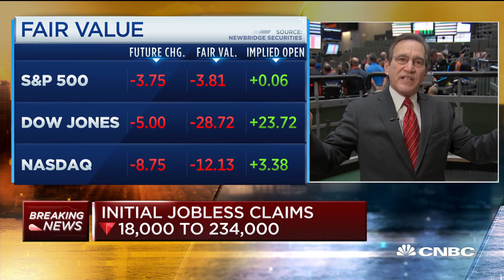US weekly jobless claims total 234,000, compared to 225,000 expected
CNBC's Rick Santelli reports on the latest economic data including weekly jobless claims and Philadelphia Fed manufacturing.

CNBC TV